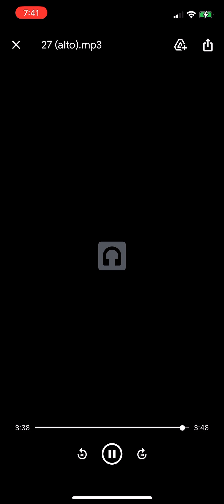27. The Old Rigged Cross ALTO by George Bennard